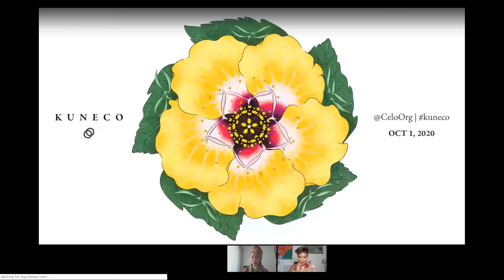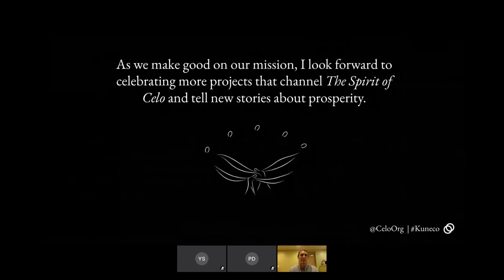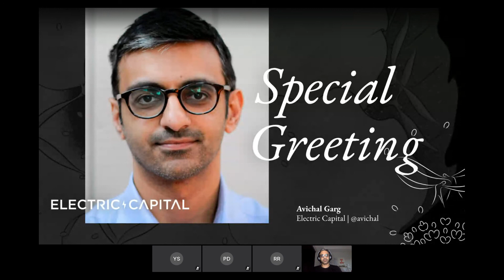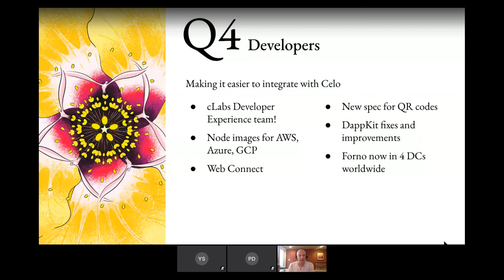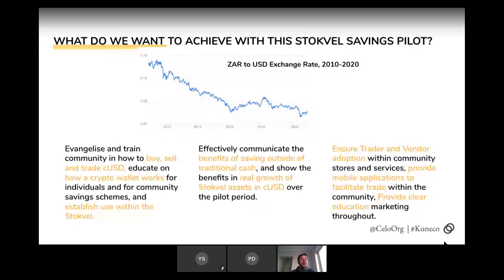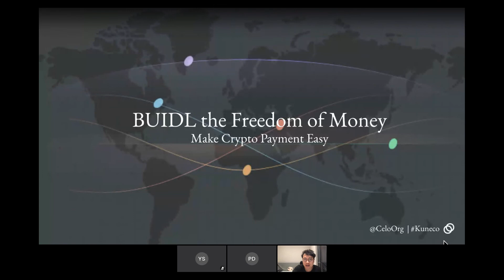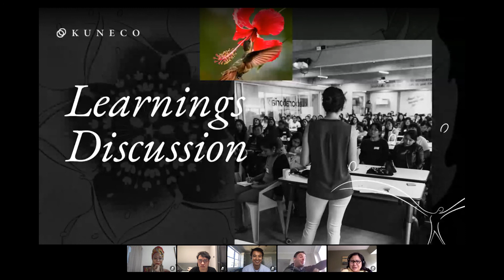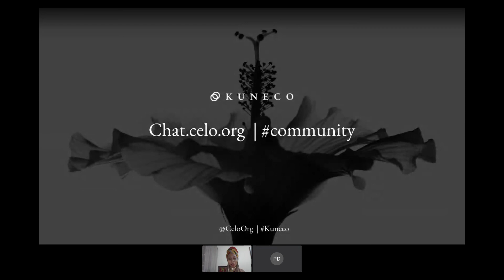Kuneco Community All-Hands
Kuneco means "togetherness" in Esperanto and is space for Celo community to gather together for quarterly updates, announcements, and project spotlights. This Q4 edition (Oct 1, 2020) included the story behind a technical roadmap update, spotlights from YellowCard, MugglePay, and Grameen projects, special greetings from Avichal Garg and Matt Luongo, and community announcements around Celo Camp, Foundation Grants, and a Community Fund.